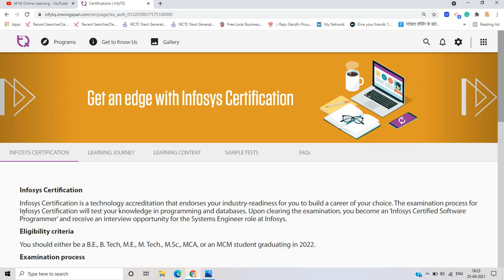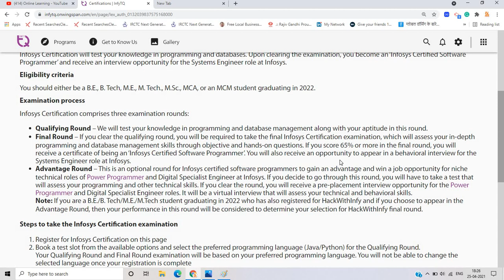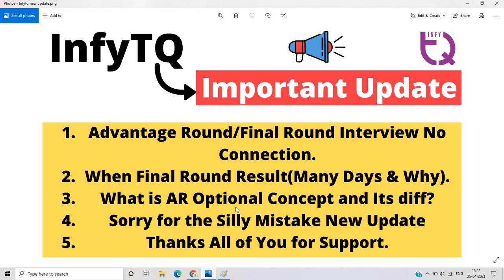InfyTQ Important Update | No Connection B/W Advantage and Final Round Clear All Doubts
Hello, everyone, this is the Important Update of Infytq and in the particular due to some mismatch silly mistake, I discuss the some important new update that is related to Advantage Round and Final Round Results. So We are Providing genuine information and due to some mistake if I said wrong so don't mind and in this video, I clear all the Points. Thanks for Understanding.

Lokesh bagora online learning
Lokesh bagora
Infytq final round strategy
infytq cut off final round
InfyTQ final round cutoff
how to crack infytq exam
infytq certification exam 2021
infytq certification exam 2022
final round preparation
infytq preparation 2022 batch
pro tips to crack infytq exam
tips to crack infytq exam
tips to crack infytq 2022 exam
infytq most asked queries
infytq final round exam doubts
infytq final  round queries

📌📌📌📌 InfyTQ Resources, Preparation Strategy, Previous Year Questions:-